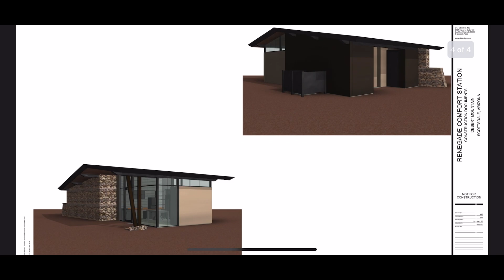Friday Jam | July 29, 2022 | Projects and Plans